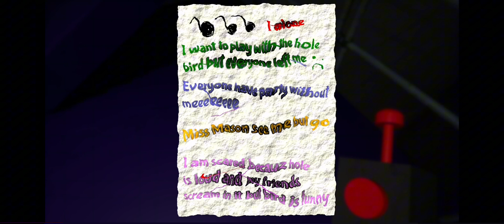Garden of BANBAN on Xbox One